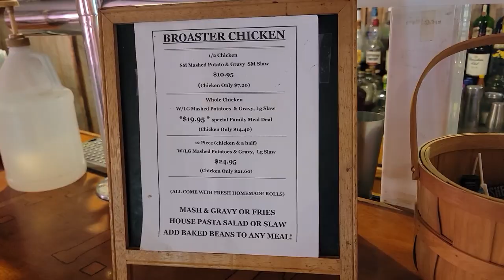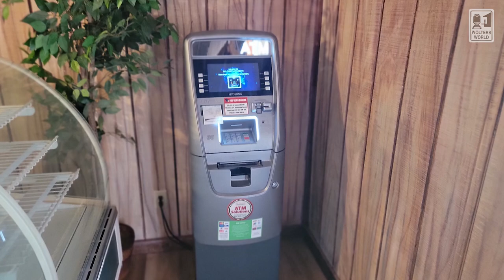Midwest Tenderloins at Their Best: Full Throttle Restaurant Review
Hey there hungry travelers, this week we are in Carlinville, Illinois eating at Full Throttle. A true midwest restaurant. Huge portions, tasty food, and friendly people. We had ponyshoes, tenderloins and french dip with some wings. All super tasty and worth stopping by.